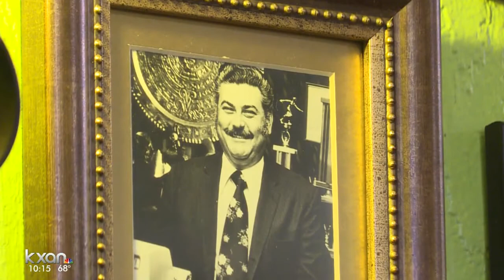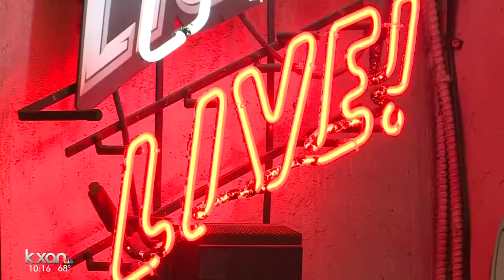After 60 years, El Gallo closing its doors on South Congress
Only a handful of restaurants can say they've been in Austin before Interstate 35.